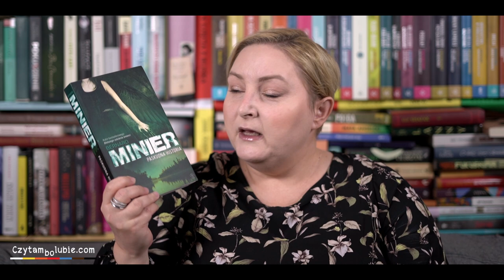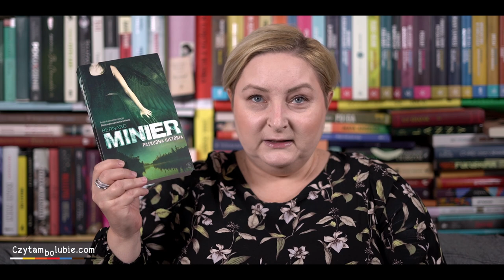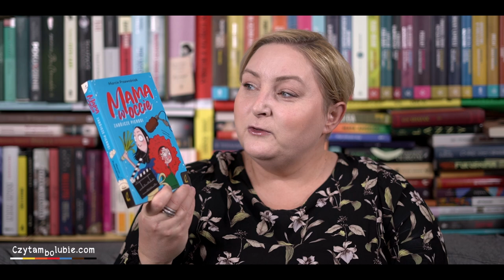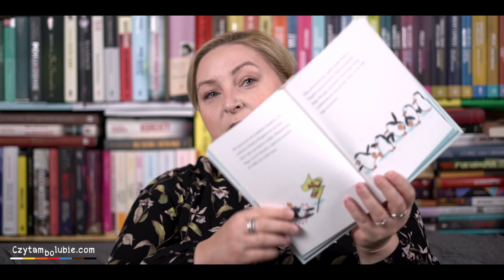Obgadanki - nowa porcja książkowych wrażeń i opinii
Znowu mówię o książkach :) i znowu skaczę po gatunkach, czyli jak zwykle eksponuję swoją książkową zachłanność!